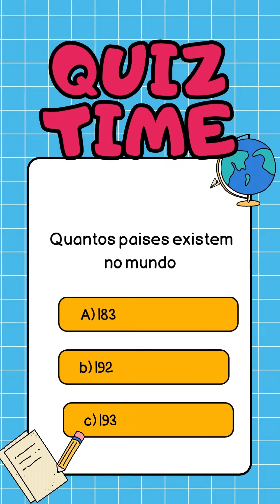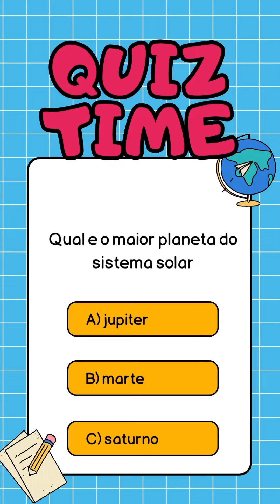RESPONDA O QUIZ!!!!!!